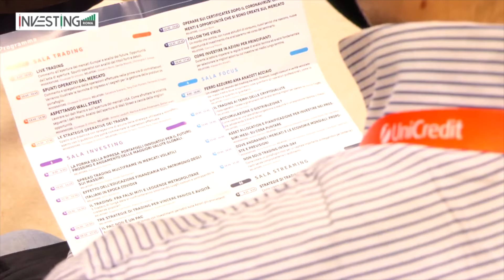Investing Roma 2021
Torna a Roma, l'evento Investing, il più importante evento Gratuito dell’anno, per chi ha a cuore le sorti del proprio risparmio e desidera accrescere la propria cultura finanziaria.

Ancora più grande, con 6 sale didattiche,  Investing Roma cresce e offre nuove opportunità a tutti i partecipanti che vogliono accrescere le proprie competenze tecniche per muoversi autonomamente con maggior disinvoltura sui mercati in momenti complicati come quelli attuali.

Presso la suggestiva location Centro Congressi Fontana di Trevi, in piazza della Pilotta 4, nel corso dell’intera giornata (ore 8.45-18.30), si alterneranno sul palco i maggiori esperti e professionisti del trading e dell’investimento all’interno di 6 ampie sale didattiche Trading, Investing, Educational, Alternative Investment, Streaming e Finanza Personale.

Non perdere un'occasione imperdibile per confrontarti con i maggiori esperti e professionisti del settore!